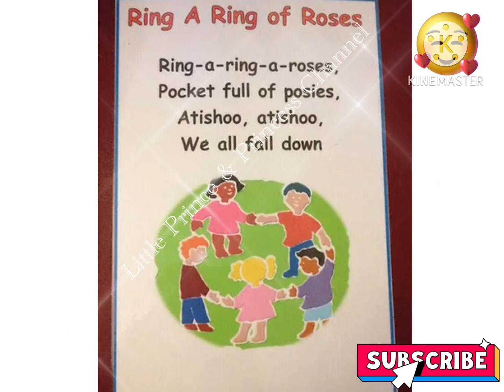Ring A Ring Of Roses | English Poem | Nursery Rhymes